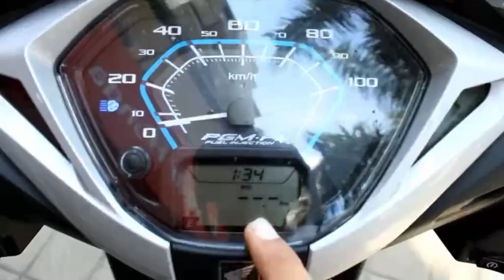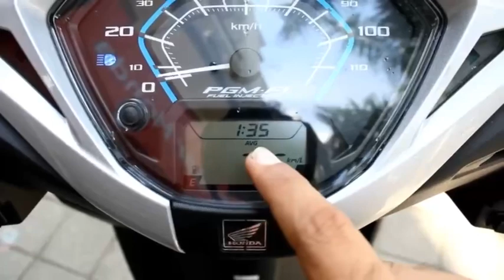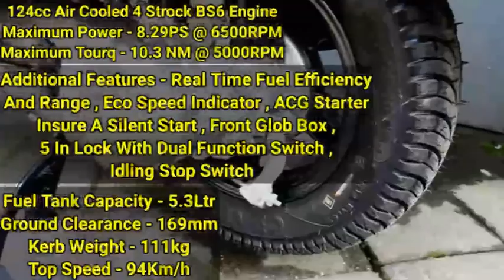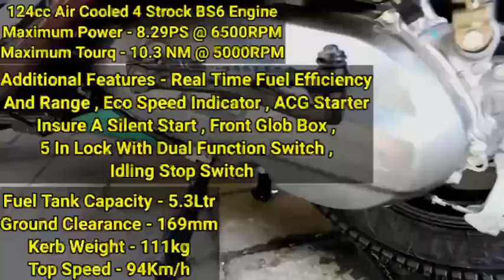2022 New Honda Activa 125 review in Tamil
The Honda Activa 125cc Premium edition is a new addition to Honda's scooters line-up. Abdul Rahman tells you the key details about the Honda Activa 125cc premium edition
Honda was re-designed the color and some
modification to this new model, to make it appeal like premium than older editions, so lets check it out the output is good as premium